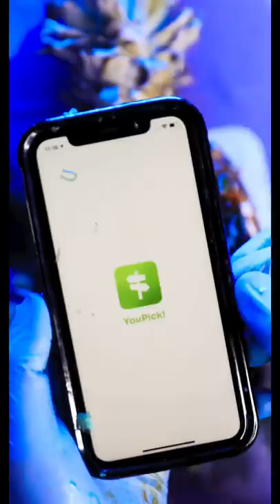Emergency FruitSurgery in Prison! Watermelon eats phone! DiscountDentist Ep 155